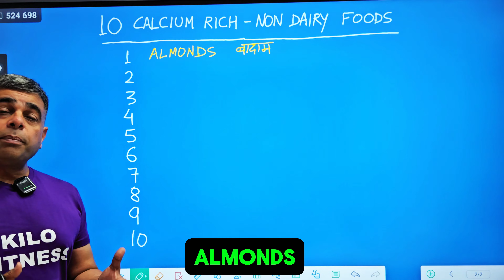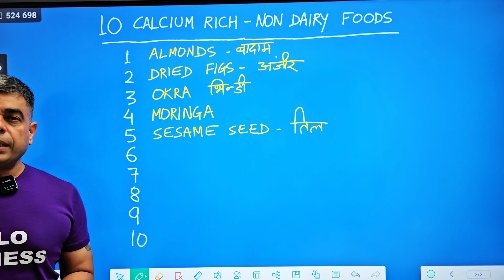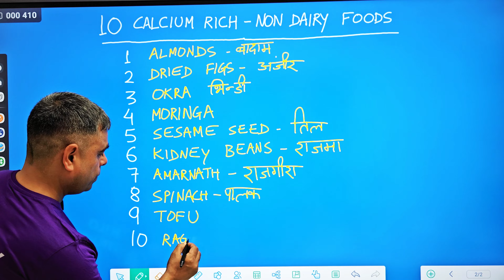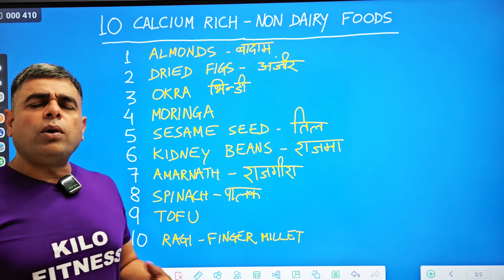अगर दूध पीना पसंद नहीं, तो इन चीजों को खाने से केल्शियम की कमी होगी पूरी | Calcium Rich Food no milk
In this video, Lt Col Digvijay Singh (Retd) explains what eatables can help people to fulfill the need for calcium in their body if they don’t like milk.
कैल्शियम की कमी के लक्षण और दूर करने के उपाय, Calcium Ki Kami Kaise Dur Kare
calcium kaise badhaye
calcium kisme paya jata hai
calcium ki kami kaise poora kare
calcium ki kami se hone wale rog
sharir me calcium kaise badhaye
low calcium symptoms in hindi
calcium ki kami mein kya khana chahie
sharir me calcium ki kami ke lakshan
sharir me calcium ki kami kaise dur kare
sharir me calcium kitna hona chahiye
sharir ma calcium ki poorti kaise kare
calcium foods
low calcium treatment
hypocalcemia in hindi
calcium-rich foods